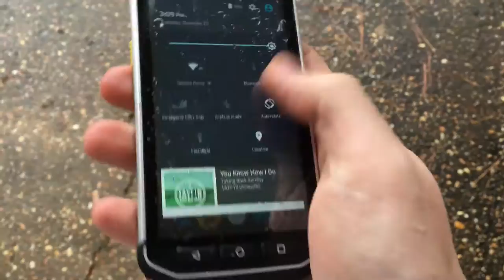Caterpillar S40 smartphone wet screen test